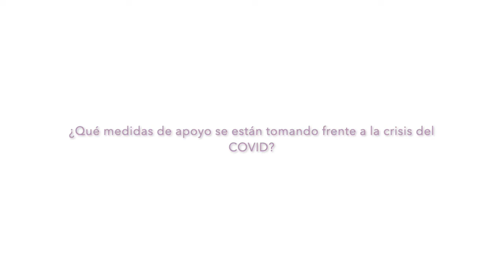Entrevista a Virginia Ortiz, concejal de Comercio y Desarrollo Local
La concejal Virginia Ortiz habla sobre la situación del comercio local ante la crisis del COVID-19 en una entrevista con